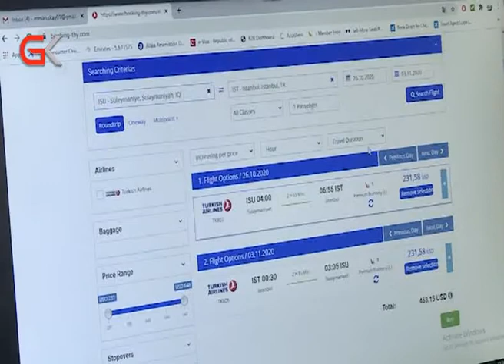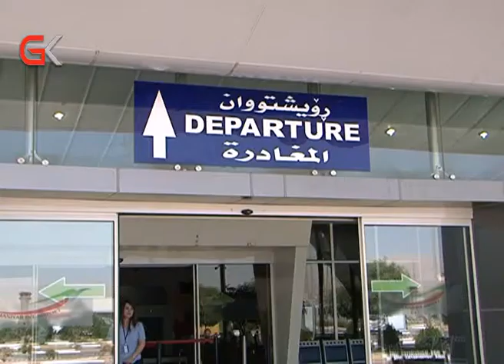گەشتەكانی فڕۆكەخانەی نێودەوڵەتی سلێمانی و توركیا دەستپێدەكاتەوە